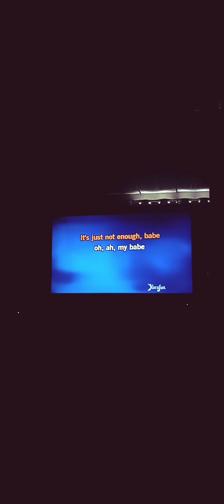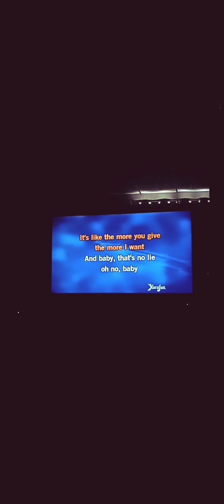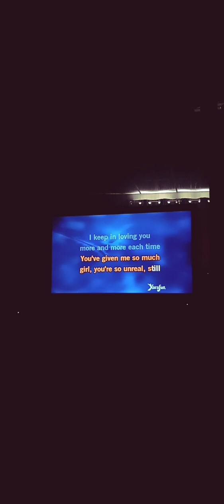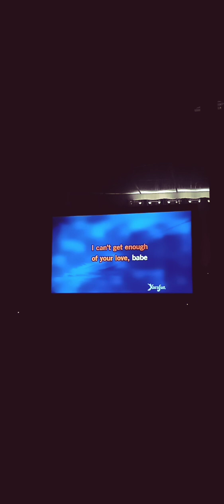Cant Get Enough Of Your Love , Babe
Barry White